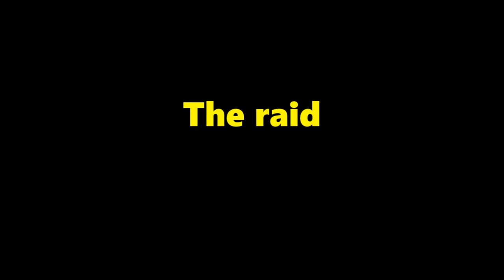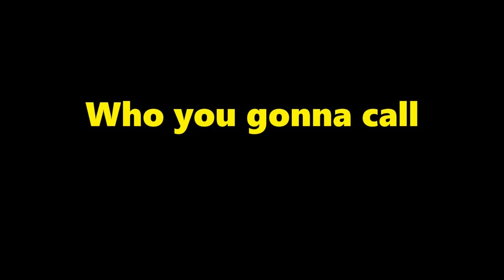50 Ways to Throw a DUMMY Down the Stairs!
Jillian and Addie really know how to annoy the dummy!  Laugh as they drop him down the stairs in 50 different creative ways!

Babyteeth More, our funniest channel where we make silly comedy skits, do cool new things and make you laugh out loud!